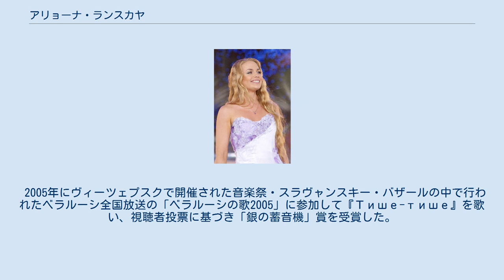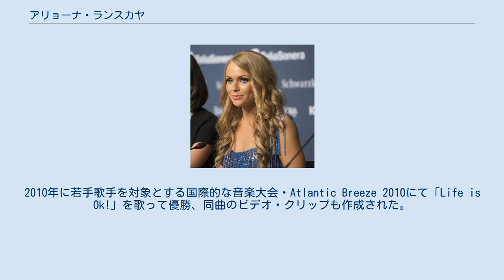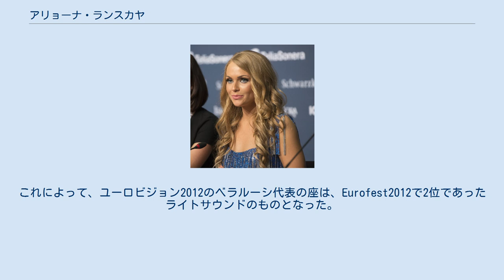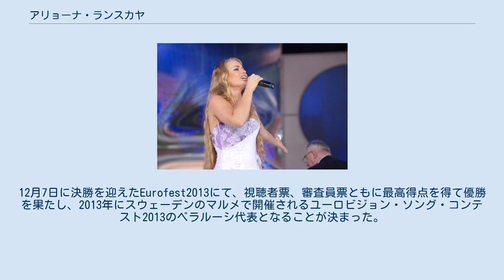アリョーナ・ランスカヤ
ベラルーシのユーロビジョン・ソング・コンテスト参加者
アリョーナ・ランスカヤ（ロシア語: Алёна Ланская）またはアレーナ・ランスカヤ（ベラルーシ語: Алена Ланская）は、ベラルーシの歌手である。
2011年にヴィーツェプスク・スラヴャンスキー・バザールに優勝した。
2013年にスウェーデンのマルメで開催されるユーロビジョン・ソング・コンテスト2013のベラルーシ代表に選出される。
 マヒリョウ（モギリョフ）で生まれ育ち、マヒリョウ経済専門学校にて金融実務を学び、その後マヒリョウ・ベラルーシ・ロシア大学を卒業する。
幼い頃より歌唱に関心を示し、多数の地方あるは国内の音楽大会への参加を続ける。
 2005年にヴィーツェプスクで開催された音楽祭・スラヴャンスキー・バザールの中で行われたベラルーシ全国放送の「ベラルーシの歌2005」に参加して『Тише-тише』を歌い、視聴者投票に基づき「銀の蓄音機」賞を受賞した。
2008年には『Подарил мне рассвет』が初めてのビデオ・クリップとなった。
2008年にはブルガリアの音楽コンテスト「サランデフ（Сарандев）」にて楽曲『Don’t Lie』が表彰される。
翌2009年にはロシアの「ヨーロッパ・カップ2009（Кубок Европы-2009）」にて優勝、同年「Everybody Get Up」は10週にわたってラジオ局ユニスタル（Юнистар）のチャートに入った。
 2010年にはバンド「White Russia」として発表した楽曲「Supersensual love」にて「黄金の耳（Золотое ухо）」ラジオ賞を受賞する。
2010年に若手歌手を対象とする国際的な音楽大会・Atlantic Breeze 2010にて「Life is Ok!」を歌って優勝、同曲のビデオ・クリップも作成された。
 2011年12月21日、ユーロビジョン・ソング・コンテスト2012のベラルーシ代表を選出するEurofest2012の決勝に進出、2012年2月14日に「All My Life」を歌い優勝を果たし、アゼルバイジャンのバクーで開催される同大会のベラルーシ代表となることが決まった。
 しかし2月24日、プロデューサーが視聴者投票の結果を操作したとの噂に基づき、ベラルーシ大統領アレクサンドル・ルカシェンコがただちに調査を指示、ランスカヤの優勝は「不当」であると決定された。
これによって、ユーロビジョン2012のベラルーシ代表の座は、Eurofest2012で2位であったライトサウンドのものとなった。
 2012年11月、前年はかなわなかったユーロビジョン・ソング・コンテストへの参加を目指して、楽曲『Rhythm of Love』で再度Eurofestに挑戦する。
12月7日に決勝を迎えたEurofest2013にて、視聴者票、審査員票ともに最高得点を得て優勝を果たし、2013年にスウェーデンのマルメで開催されるユーロビジョン・ソング・コンテスト2013のベラルーシ代表となることが決まった。